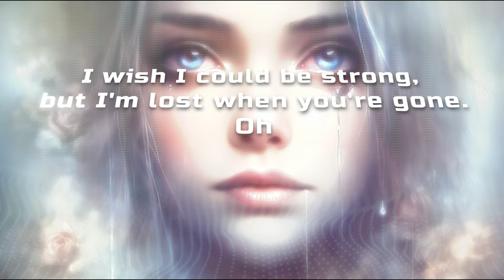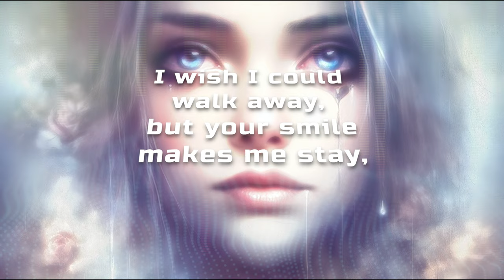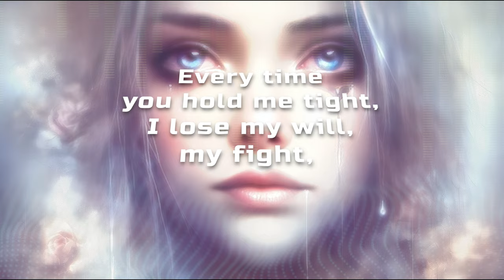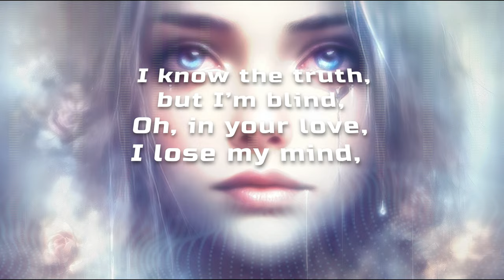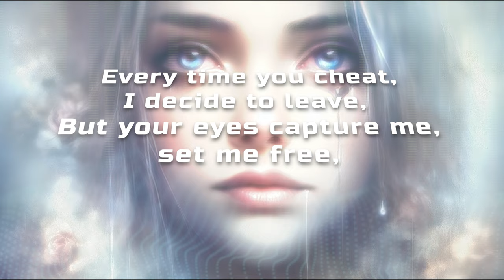I'm So Weak | Official Lyric Video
"I'm So Weak" is a powerful and emotive pop ballad that delves into the struggle of being unable to leave a toxic relationship. The song captures the feeling of vulnerability and emotional conflict, portraying the inner battle of wanting to walk away but being drawn back by love and desire. With soulful soprano vocals, this track highlights the intense emotions and the quest for strength to make the right decision.

Lyrics:

[Verse 1]
Every time I say goodbye, I fall apart, I cry,
Your lies cut so deep, but I can’t let go, can’t leave,
You smile, and my walls break, I crumble, I shake,
I wish I could be strong, but I'm lost when you're gone.
Oh

[Chorus]
I’m so weak, can’t you see?
Your touch is my vulnerability,
Every time you cheat, I decide to leave,
But your eyes capture me, set me free,
Oh, when will I be strong enough?
To face the truth and call your bluff,
I turn a blind eye, can't survive,
Without you, my heart’s deprived.
Oh

[Verse 2]
I hate how you make me feel, like I'm drowning, can’t heal,
Your words twist, they burn, but still, my love for you yearns,
I wish I could walk away, but your smile makes me stay,
I’m a prisoner to your charm, wrapped up in your arms.

[Chorus]
Oh, every time you cheat, I decide to leave,
Oh

[Verse 3]
Every time you hold me tight, I lose my will, my fight,
Your kiss makes me forget the pain, drawn back in the rain,
I dream of breaking free, but I can’t resist your mystery,
Your love’s a game I can’t win, I’m trapped in this spin.
Oh

[Chorus]
Oh

[Bridge]
When will I find strength within?
To break these chains, truly begin,
I know the truth, but I’m blind,
Oh, in your love, I lose my mind,
When will I learn, when will I see?
The power to leave is in me.

[Outro]
Oh